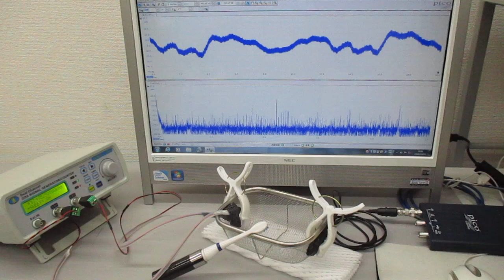表面弾性波の制御実験（音と超音波の組み合わせ技術） ultrasonic-labo